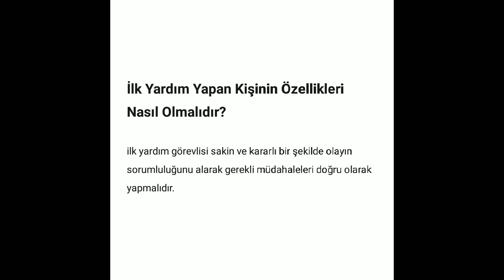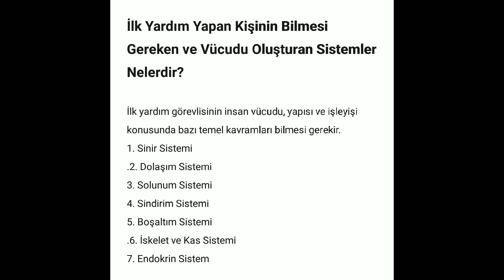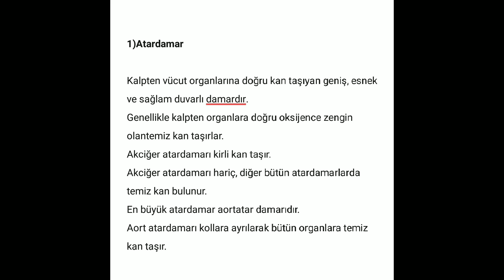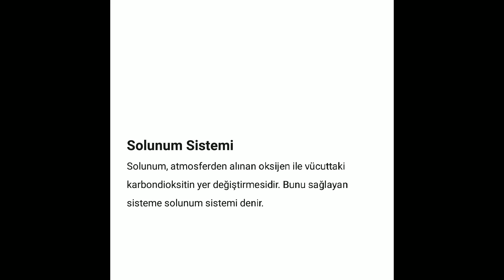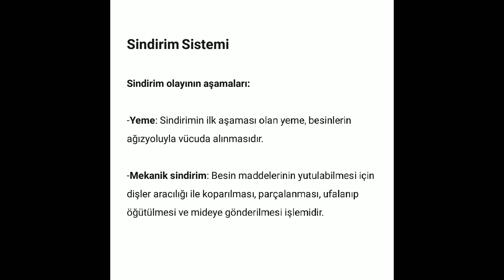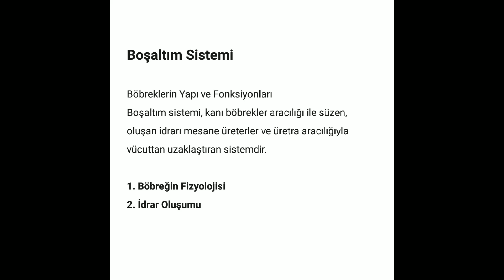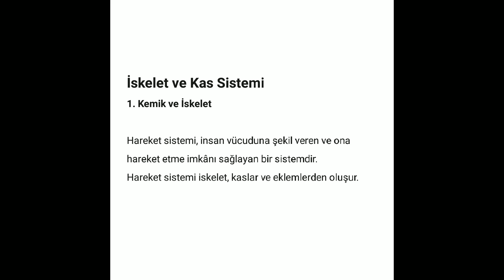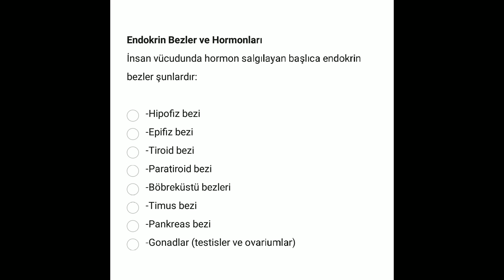AUZEF İlk Yardım Ders Notları. 2. Ünite vize ders notları.. Tıbbi Dokümantasyon ve Sekreterlik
AUZEF vize notları

İlk yardım 2. Ünite ders notları..